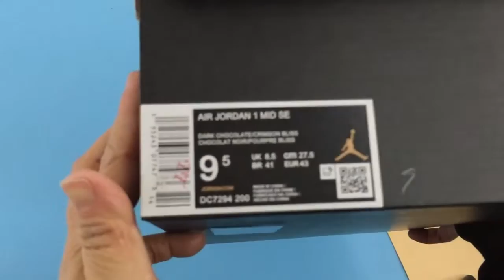Jordan 1 Mid SE Dark Chocolate Review